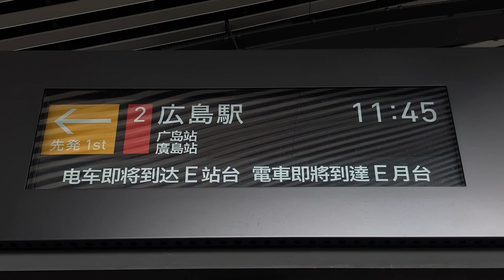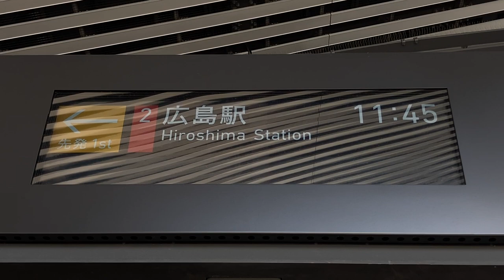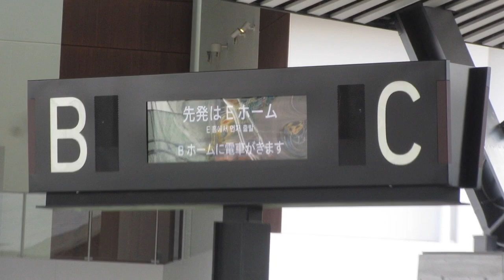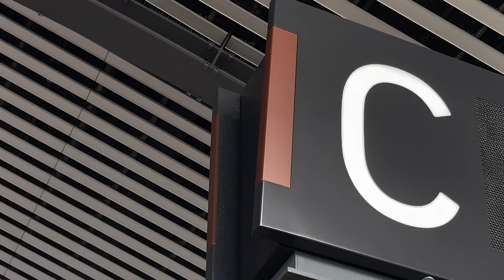広電宮島口駅 LCD発車標(発車案内ディスプレイ)